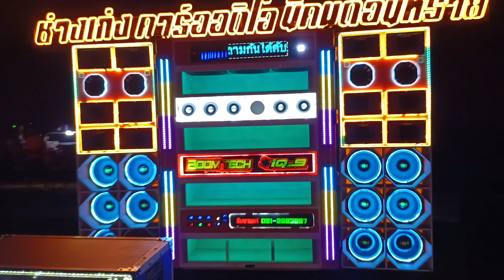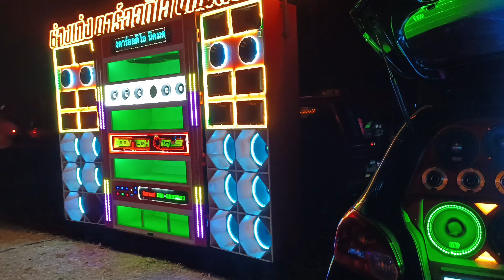งานประชันเครื่องเสียงรถยนต์มันส์ๆ วัดไผ่สามตำลึง กับดีเจรุตฟอร์ทีม #6 (05/03/66)